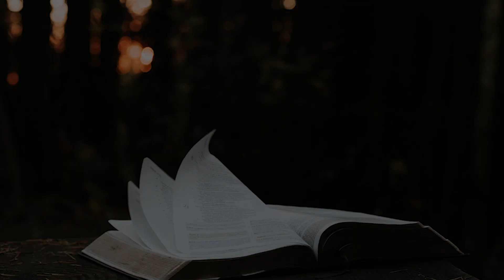LA REFLEXIÓN DEL DÍA